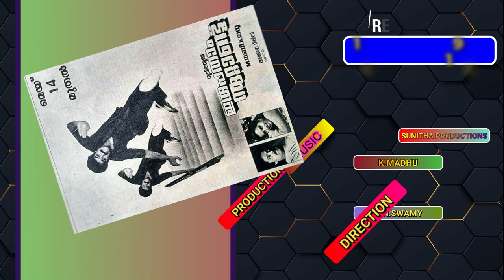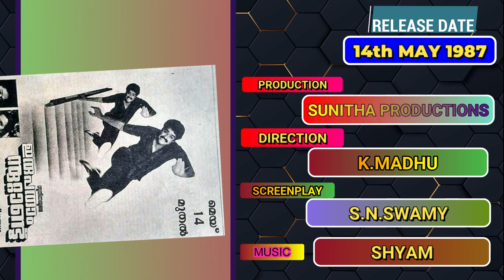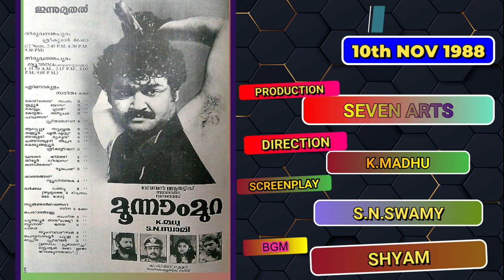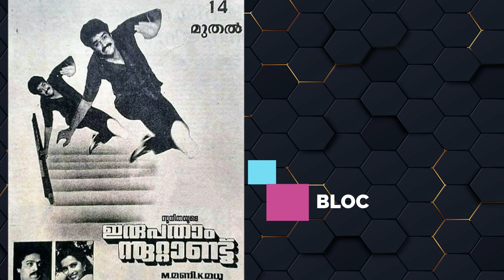Mohanlal - K.Madhu Combo Movies | Malayalam cinema | Kerala Box office | Irupatham Noottandu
This video describes the details of Malayalam movies in which  Superstar Mohanlal & action suspense director K.Madhu jointly worked together.